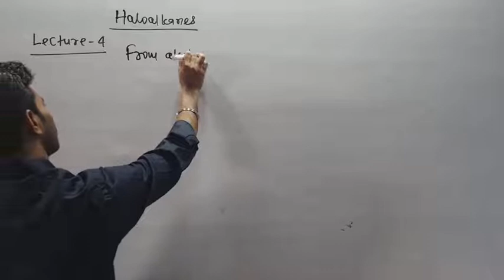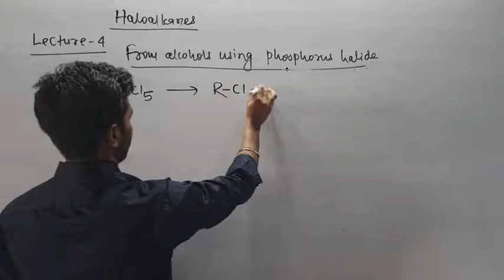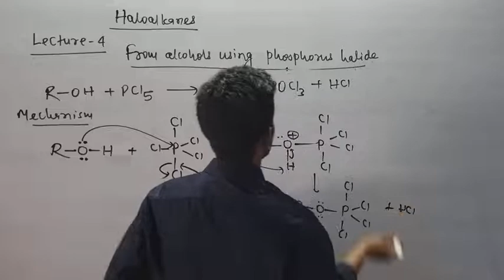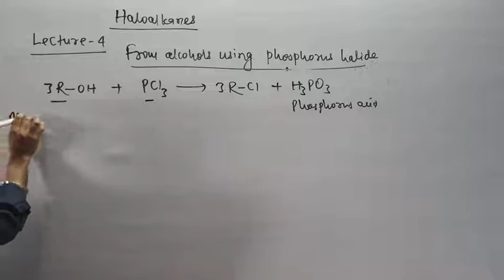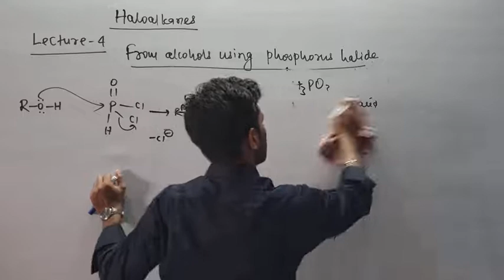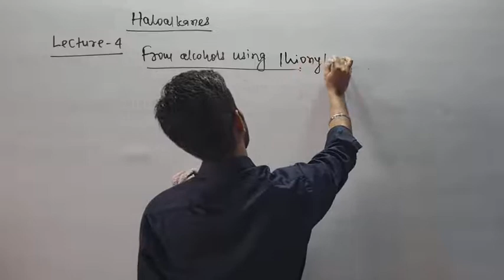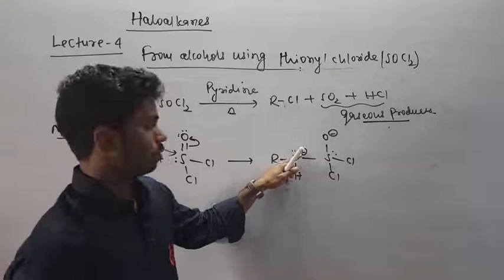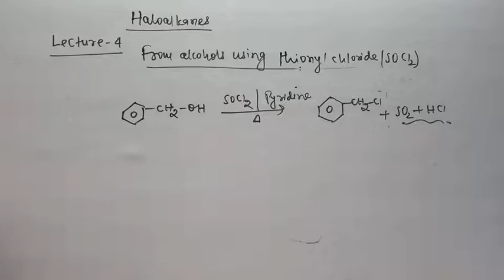HALOALKANES AND HALOARENES (04) BY PRAWESH KUMAR